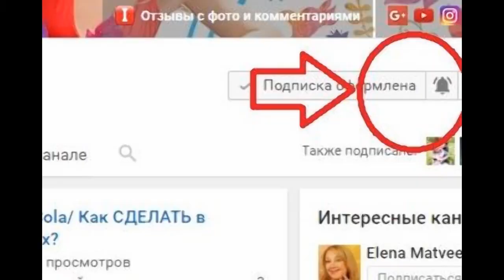Замечательная хитрость, как избавиться от мушек дрозофил за 60 секунд.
Эта замечательная хитрость избавляет от надоедливых дрозофил за 60 секунд.
Посмотри это видео и надеюсь, что мушки больше тебя не будут беспокоить.